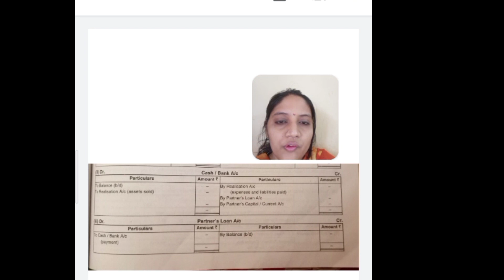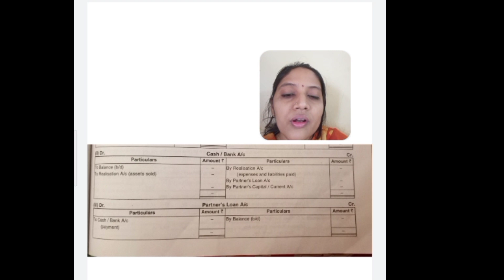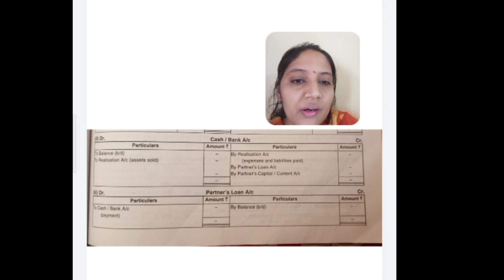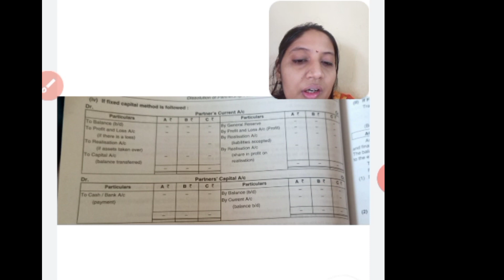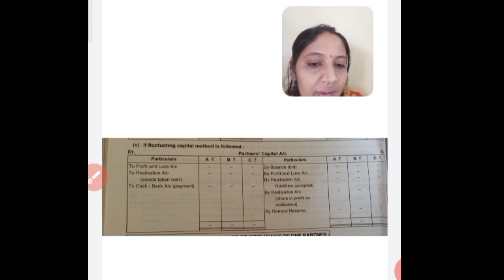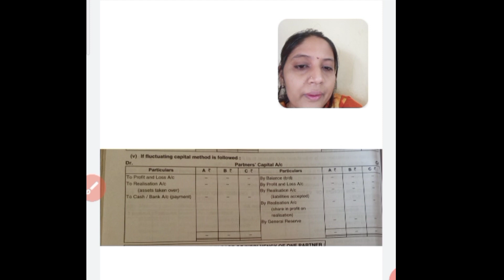Dissolution of Partnership Firm Proforma of Different Accounts.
Lecture 5 consist Proforma of Cash ,Partners Loan ,Partners Current & Capital Account.